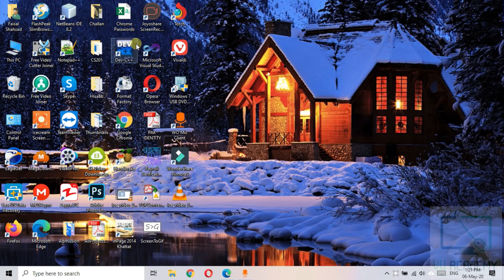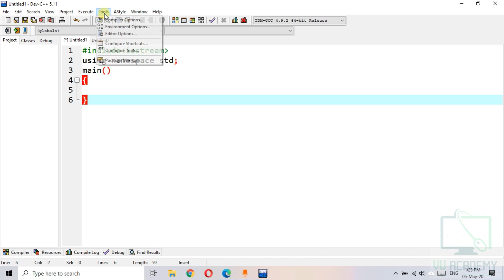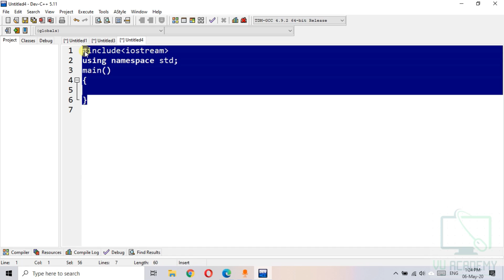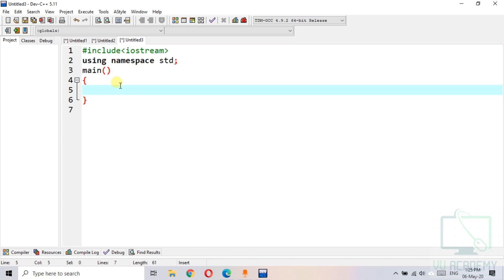Topic No. 16 Add Default Code Snippet in DEV C++ (C++ in Urdu/Hindi)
Add Default Code Snippet in DEV C++ (C++ in Urdu/Hindi)